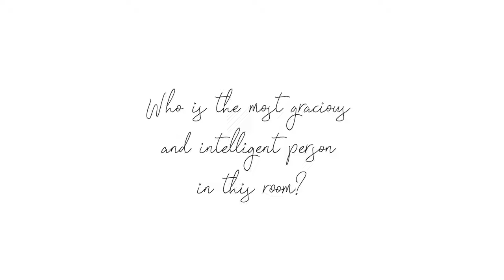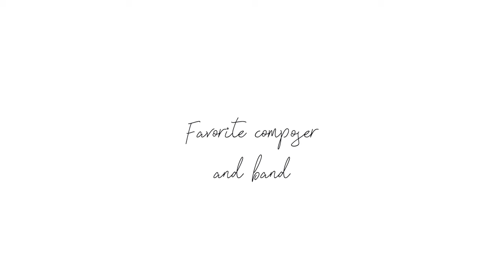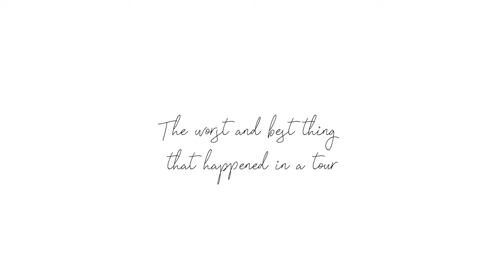6 things you didn't know about me | Natasha Bedingfield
I am happy to be able to talk to you a bit more about myself and show you my "home" while I was on tour!